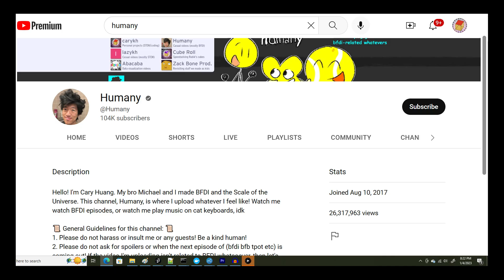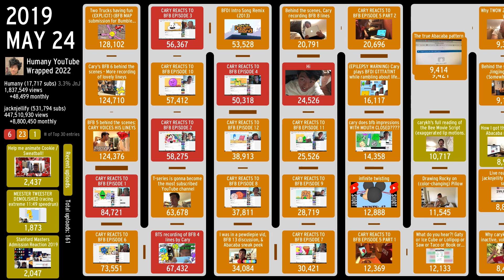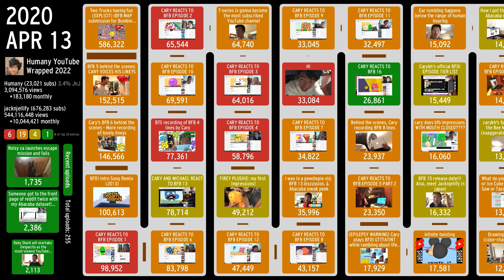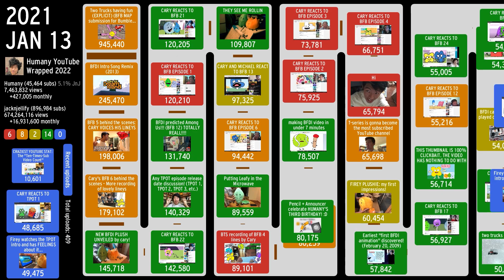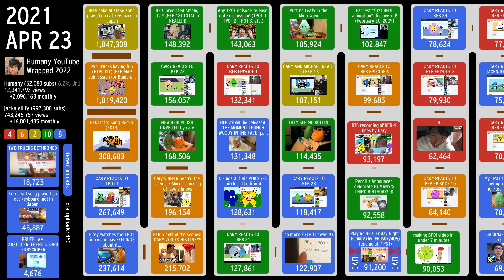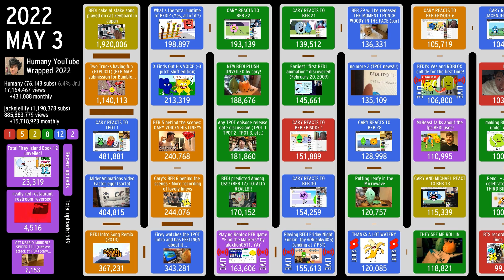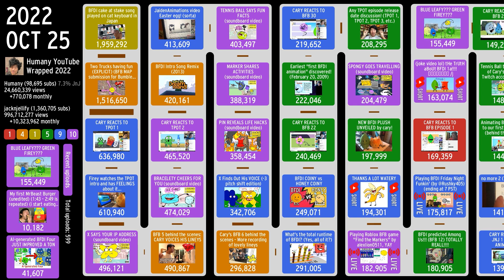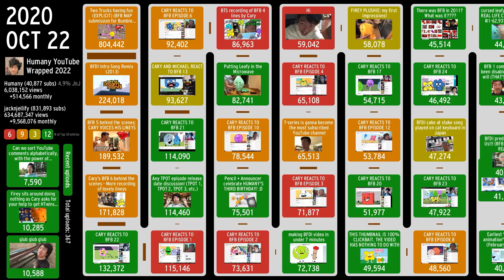Humany YouTube Wrapped 2022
Come along this Humany journey through time with me! This was also a big exercise in me using the YouTube Analytics API, since it required downloading the daily viewcounts for each of ~600 videos across 5.5 years. I think I've picked up a few skills after this experiment that will be helpful for years to come!